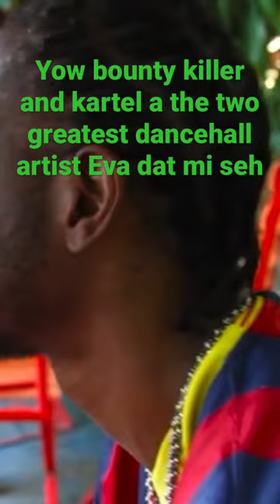Vybz kartel and bounty killa is the two greatest dancehall artist ever look how much artist dem help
Bounty killa and vybz kartel responsible for more than half of dancehall